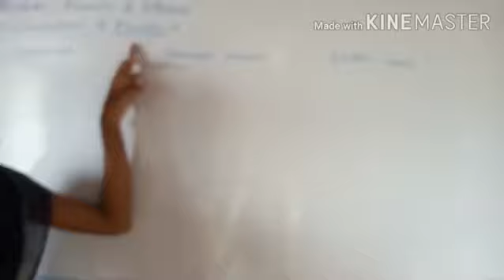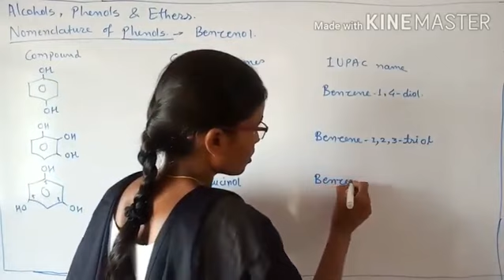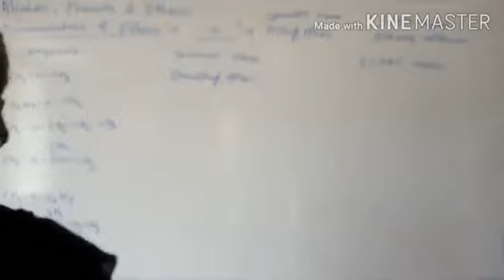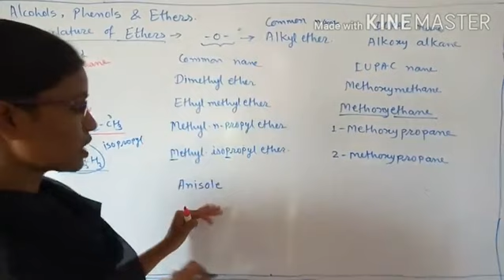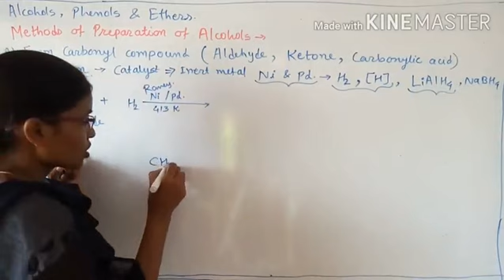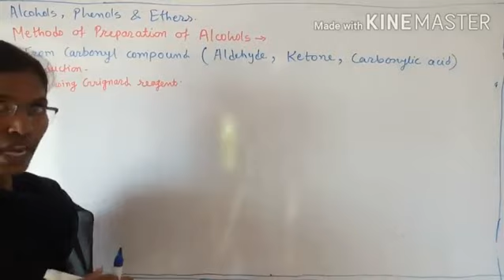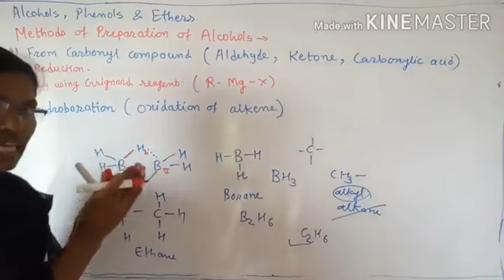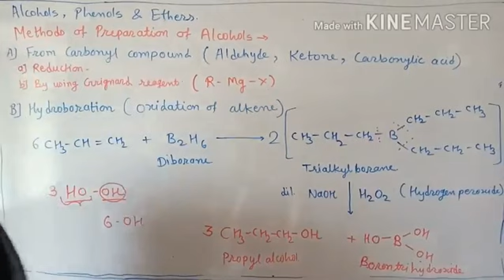Alcohol Phenol and Ether | part -2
Chemistry by Manjusha Mam